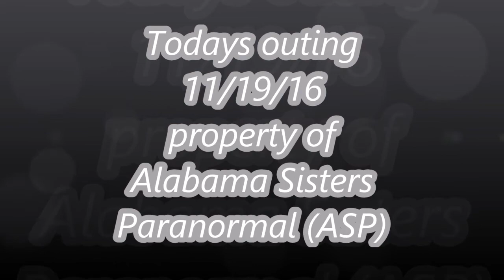searching for bigfoot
This video qualifies under Section 107 of the United States Federal Copyright Law as fair use!!!. It is so good to be back out on the search and a beautiful cool day for it too.